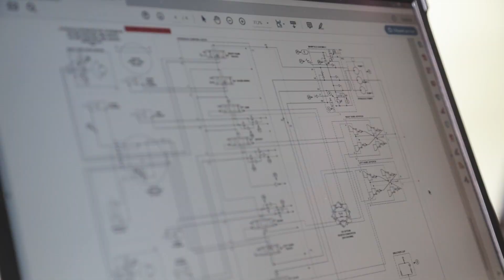Монтаж гидронасоса на Bobcat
Сервисные специалисты Компании «Традиция-К» выполнили установку и подключение гидронасоса на мини-экскаваторе Bobcat 322G.

Выбирая запчасти для Bobcat, Клиент остановил свой выбор на комплектующих Delta Parts, представленных в Компании «Традиция-К». Являясь официальным дилером по сервисному обслуживанию и продаже запасных частей Bobcat, наша компания поставляет на российский рынок весь ассортимент комплектующих для техники данной марки по доступным цена...